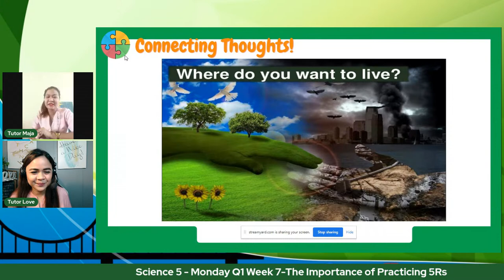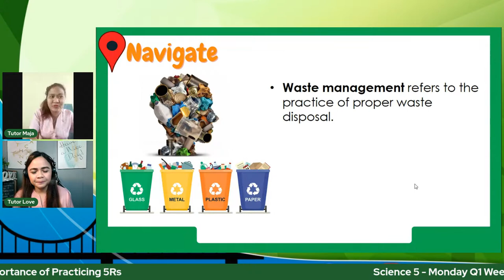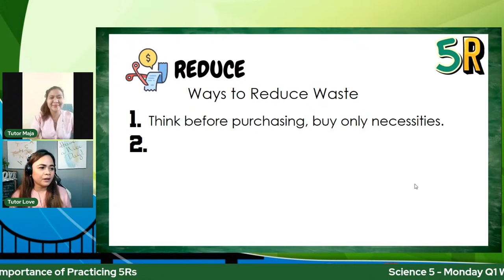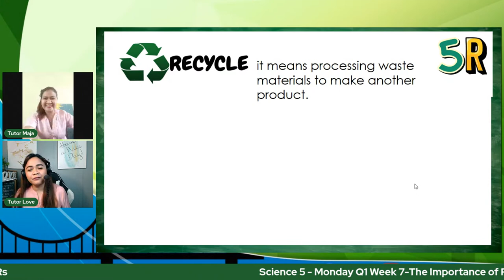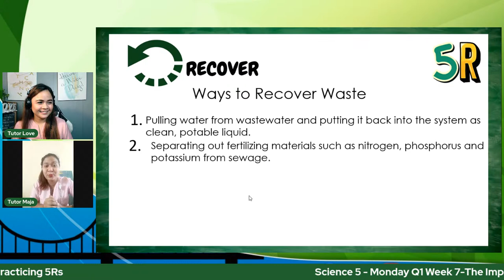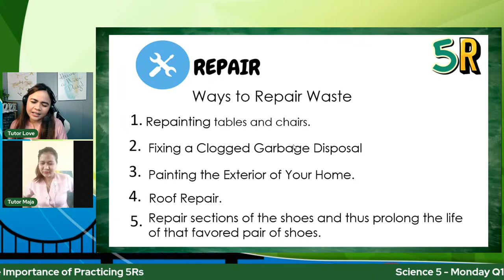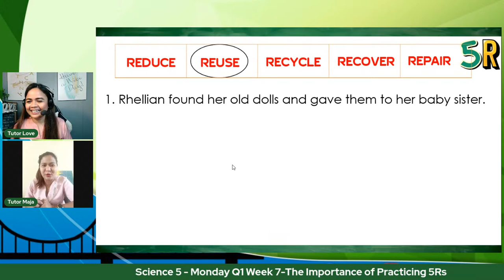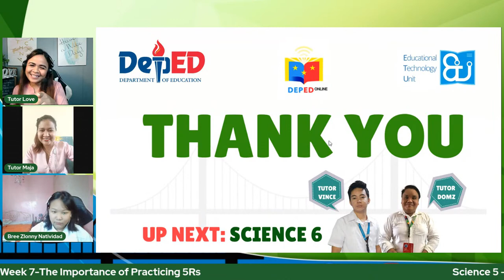Science 5 - Monday Q1 Week 7 The Importance of Practicing the 5R's